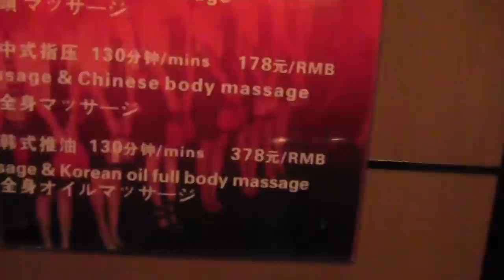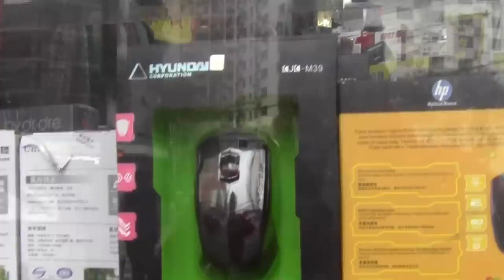Chinese Journey - The bakery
Let's be friends and stay in touch!